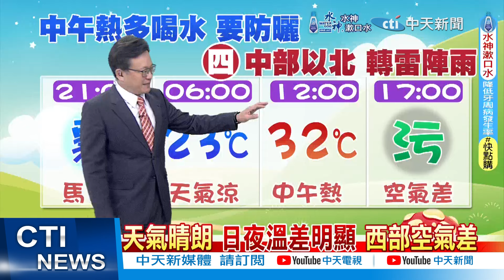【戴立綱報氣象】明天晚上鋒面近 中部以北局部雷雨｜週四弱東北風影響 北部高溫略下降 20240416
00:00 天氣晴朗 日夜溫差明顯 西部空氣差
01:27 明天晚上鋒面近 中部以北局部雷雨
02:01 週四弱東北風影響 北部高溫略下降
02:29 週休天晴炎熱 高溫達34度 外出防曬
02:55 西部外島夜晚局部霧 能見度差小心